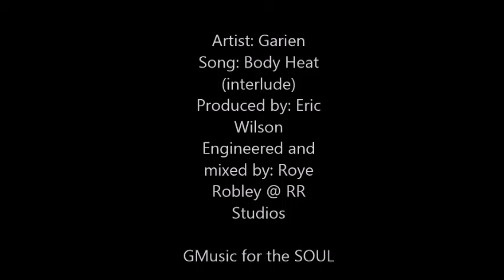Garien- Body Heat (interlude version) {Produced by E Wilson}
This is the interlude version of Body Heat (produced by E. Wilson)...Engineered and mixed by Roye Robley @ RR Studios.. Written by Garien @ GMusic for the SOUL